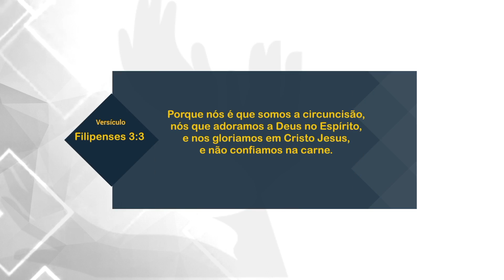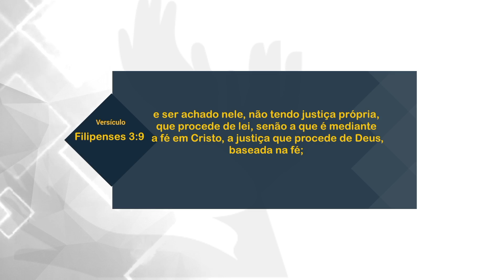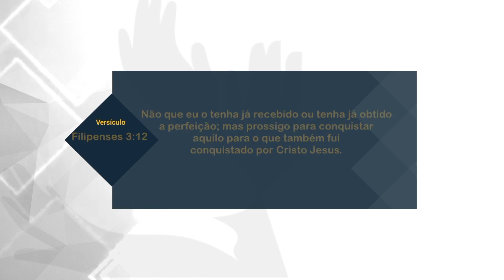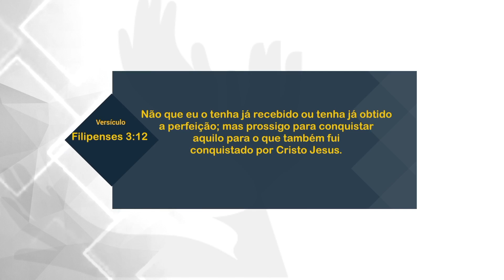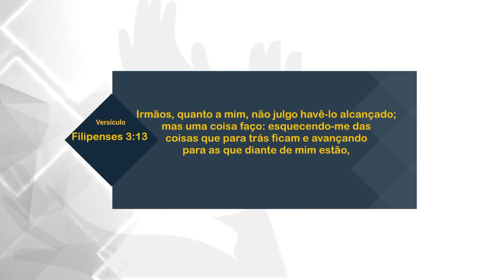PRIORIZE AQUILO QUE É ETERNO - FÁBIO SOUSA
Se você for na direção de Deus, olhar para Deus, buscar a Deus, as bençãos se tornam consequência em sua vida.

"Se eu busco a Deus acima de tudo, se eu busco o Senhor acima
de tudo, eu não preciso buscar bençãos.
As bençãos que vão correr atrás de mim!"

Certamente que a bondade e a misericórdia me seguirão todos os dias da minha vida; e habitarei na casa do Senhor por longos dias.
Salmos 23:06

Priorize aquilo que é eterno.